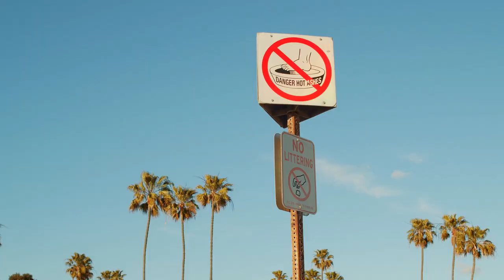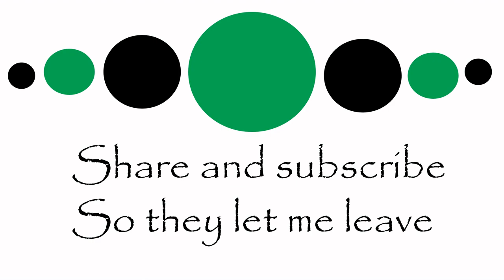B Roll In Documentaries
You know all those B-Roll Shots in documentaries. I made a documentary about those.

Find more of my stuff at LawCreativeTime.com.